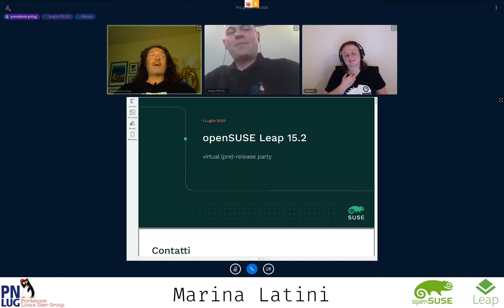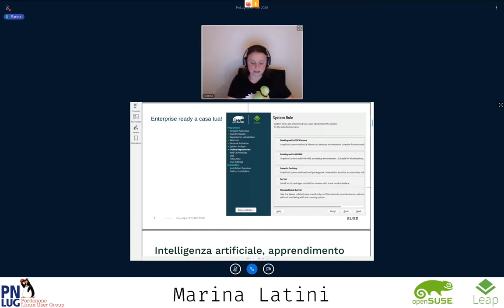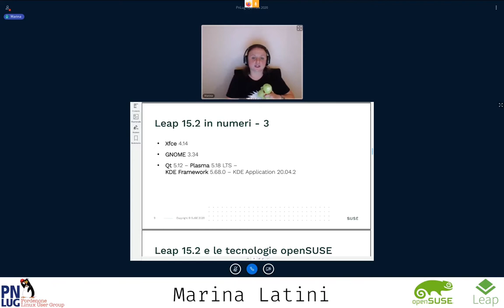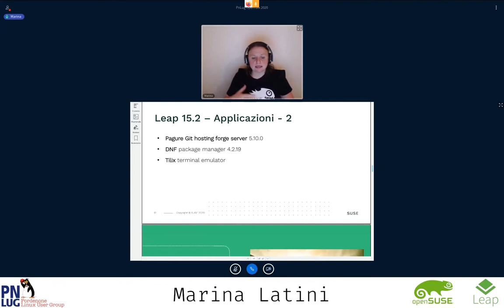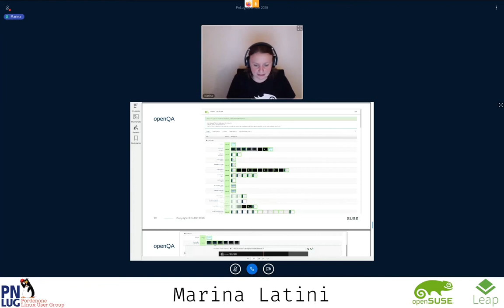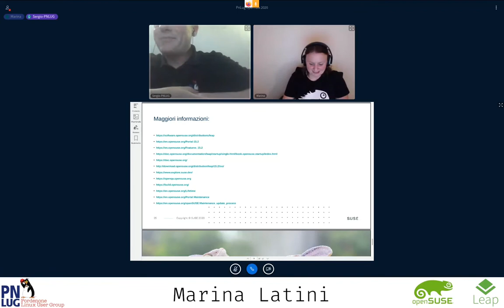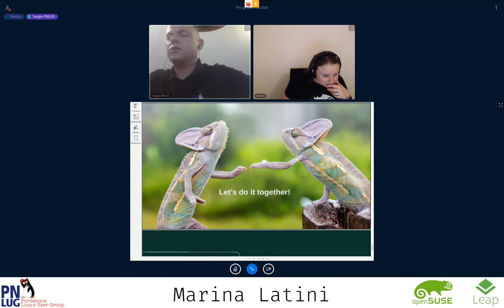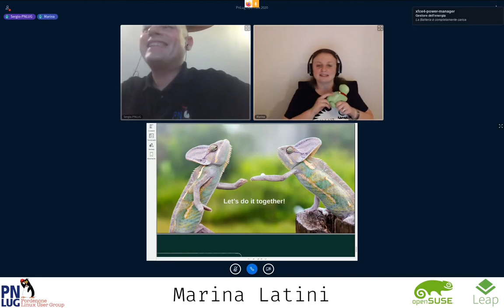OpenSUSE Leap 15.2, Virtual release party - Marina Latini - PNLUG - OpenTalk 2020